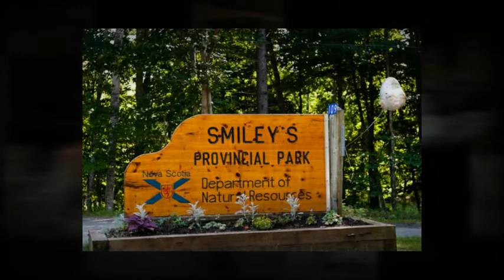Christine & Ed // Michelle Campbell Phototgraphy